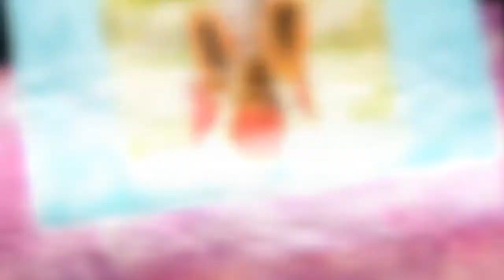Top 10 Natural Ways to Regulate Irregular Menstrual Cycle